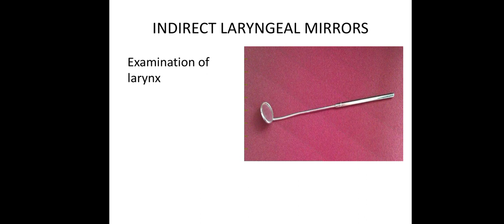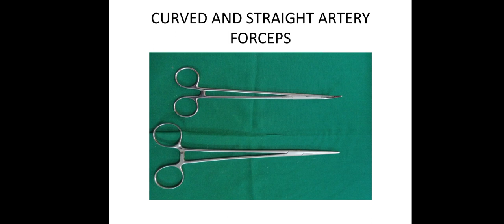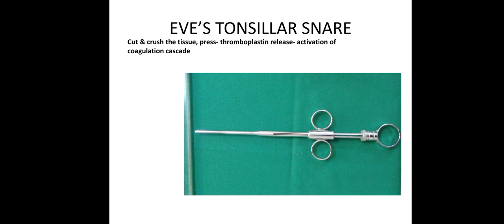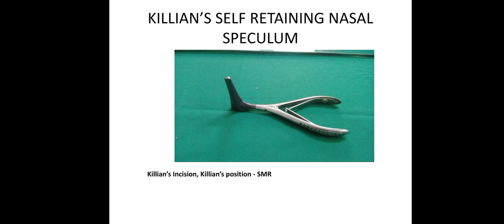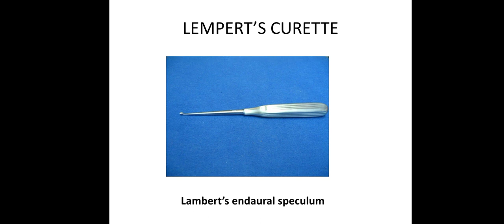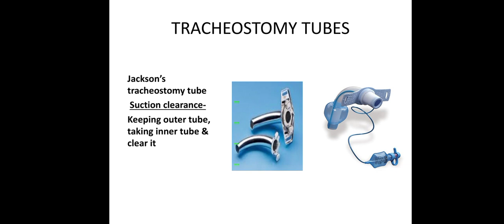INSTRUMENTS IN ENT | PRACTICAL EXAM | THIRD YEAR MBBS | MALAYALI MEDICOS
Third year mbbs
subject - INSTRUMENTS IN ENT

Who am I : I'm Hadiya.3rd yr MBBS Student at GTMCH. This channel dedicated to help MBBS/ BDS/BHMS/BAMS/ Paramedical students - for easy understanding

                                 malayali_ medicos

✌️It will definitely help for you. We are here to help for you

If you feel this video helpful, share it to your friends, they might get benefit after watching this

We expect your full support🤗

   If you have to say something us as suggestions or doubts, put it in the comment sections of any of our youtube video. We will try to reply on each and every single comment as we can